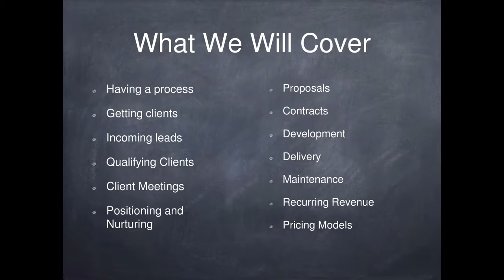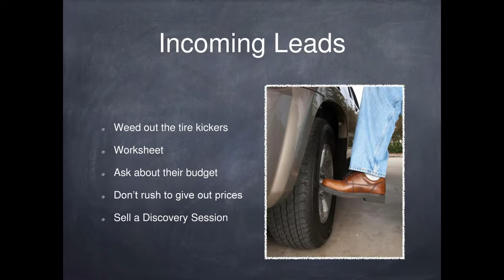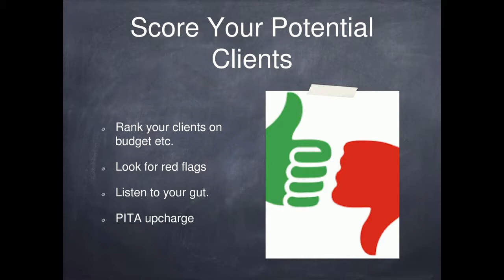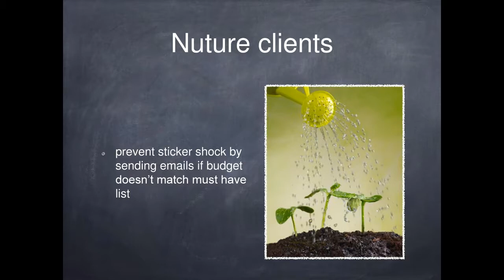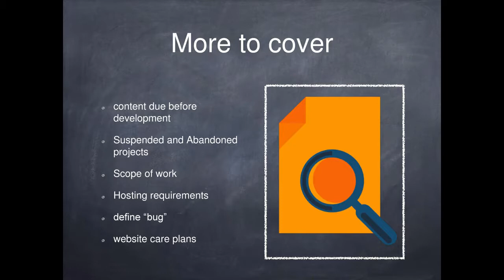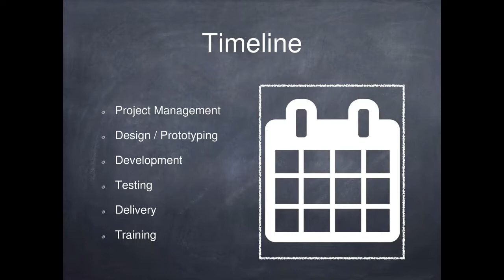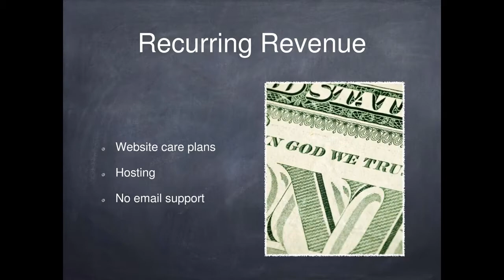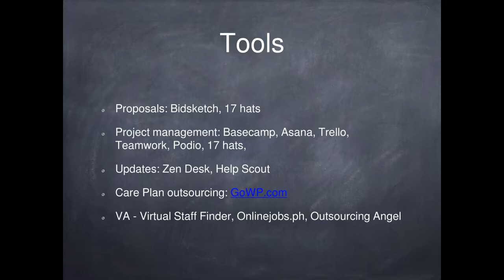Melanie G. Adcock: Taking Your WordPress Freelance Business To The Next Level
Or what I wish I knew six years ago when I started my freelance business.
Are you a freelancer? Or thinking of taking the plunge? I want to share with you the mistakes I’ve made so you can avoid them and the process I now use to win clients and the process of taking a client from a lead to delivery.
Incoming Leads
Qualifying Leads
Client Meetings
Writing Proposals/Contracts
Educating clients and anti follow-up
Onboarding
Delivery
Referral Machine
Recurring Revenue
I’ll also cover some great tools and systems along the way.